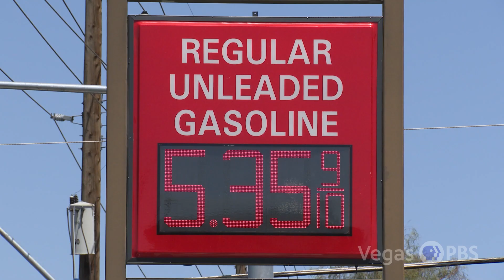Nevada Week S5 Ep26 Clip | Rep. Dina Titus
We talk with Rep. Dina Titus about the upcoming congressional session.